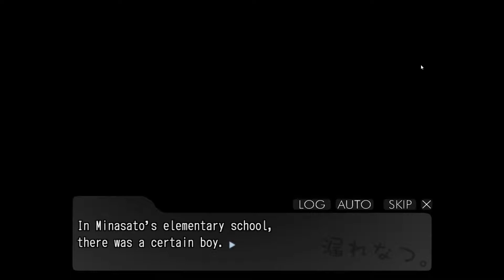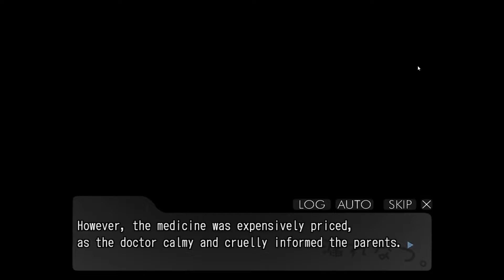Morenatsu Part 15 Horror Story